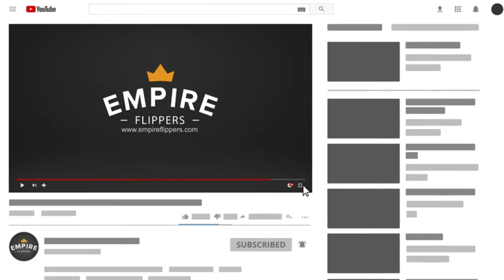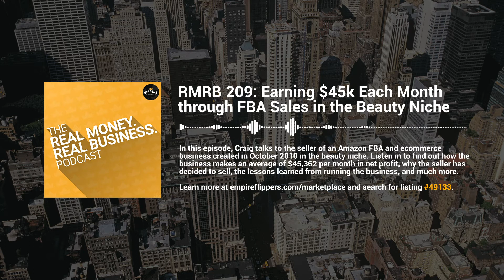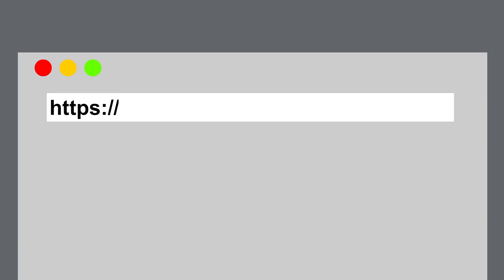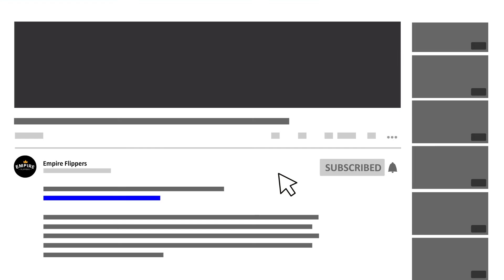RMRB 209: Earning $45k Each Month through FBA Sales in the Beauty Niche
In this episode, Craig talks to the seller of an Amazon FBA and ecommerce business created in October 2010 in the beauty niche. Listen in to find out how the business makes an average of $45,362 per month in net profit, why the seller has decided to sell, the lessons learned from running the business, and much more.

to see how much your website is worth or to learn more.